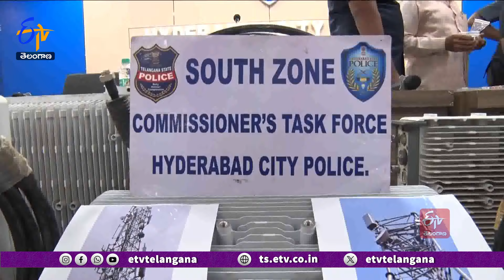Thieves Stealing Cell Phone Towers Equipment | సెల్ ఫోన్ టవర్ల పరికరాలను దొంగిలిస్తున్న ముఠా అరెస్ట్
హైదరాబాద్ నగరంలో సెల్ ఫోన్  టవర్లపై ఉండే పరికరాలను దొంగిలిస్తున్న ముఠాను దక్షిణ మండలం టాస్క్ ఫోర్స్ పోలీసులు  అరెస్ట్ చేశారు. టవర్లకు ఉండే రేడియో రిమోట్ యూనిట్లు, హెడ్స్ చోరీ చేస్తున్నట్లు ఫిర్యాదులు అందాయి. దీంతో రంగంలోకి దిగిన టాస్క్ ఫోర్స్ పోలీసులు.. 9 మంది ముఠా  సభ్యుల అరెస్ట్  చేశారు. నిందితుల నుంచి రూ.60లక్షల విలువైన పరికరాలు స్వాధీనం చేసుకున్నట్లు  డీసీపీ రష్మి పెరుమాళ్  పేర్కొన్నారు